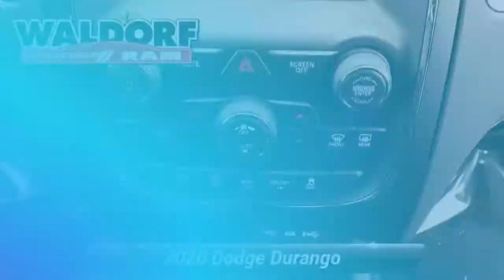Certified 2020 Dodge Durango GT Plus, Waldorf, MD DB00928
Odometer is 728 miles below market average!

[RLVID:1598:51bbccf3fa0f6385:17d38cbd09306a61:1]